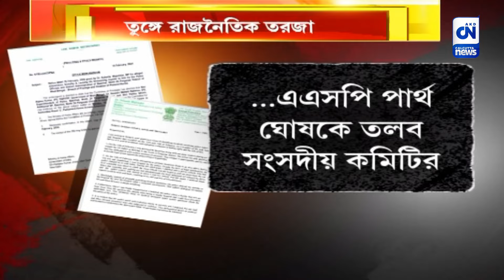সন্দেশখালি কাণ্ডে ডিজিপি সহ পুলিসকর্তাদের তলব সংসদীয় কমিটির | ক্যালকাটা নিউজ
সন্দেশখালিতে সুকান্ত মজুমদারের আহত হওয়ার ঘটনায় সক্রিয় লোকসভার এথিক্স এবং প্রিভিলেজ কমিটি। ওই ঘটনায় রাজ্যের ডিজি সহ একাধিক পুলিসকর্তাকে তলব সংসদীয় কমিটির। আগামী ১৯ ফেব্রুয়ারি পুলিসকর্তাদের কমিটির সামনে হাজিরা দিতে নির্দেশ। শুরু রাজনৈতিক তরজা।